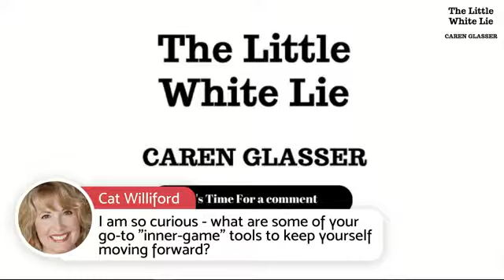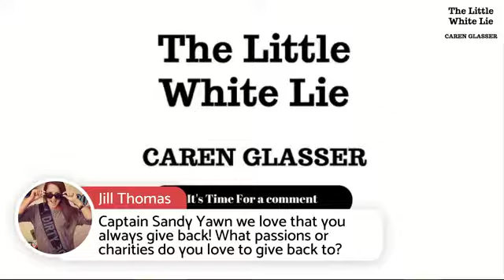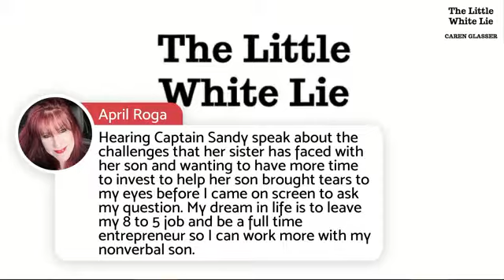Below Deck Med: At the Helm of a Successful Life with Captain Sandy Yawn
Many of you know that I was on Bravo’s popular reality TV show Below Deck Mediterranean. Since then I’ve kept in touch with some of the crew. When I learned that this season’s show was casting a new captain of the cruise ship — a woman — I jumped on the chance to chat with her! I support embracing life at any age. This means living a full, authentic life on your own terms, blazing your own trail. Well, I know you’ll agree that Sandy Yawn, Below Deck Med’s new captain, is a shining example of someone who is doing just that. You’re in for a treat!